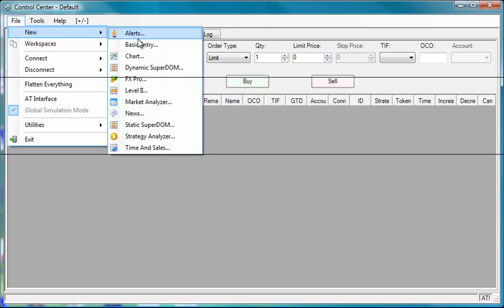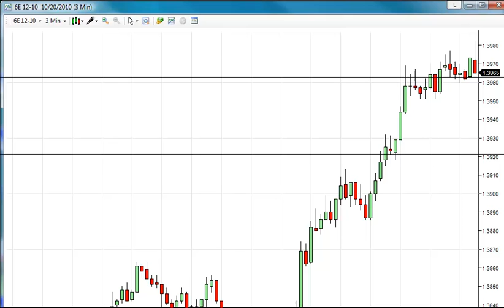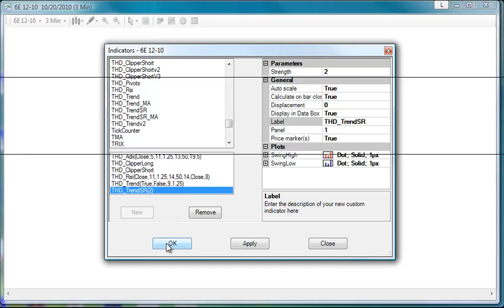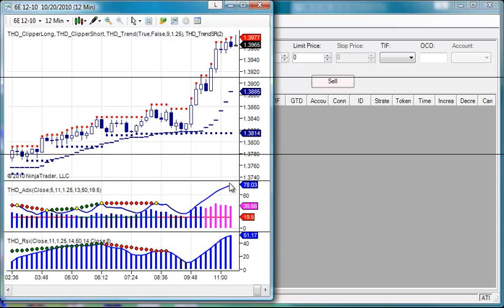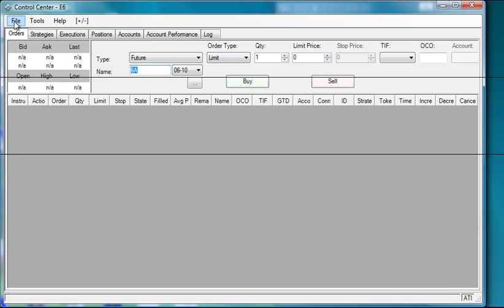How to create and setup a default chart in NinjaTrader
Get Your Free Candlestick Guide:
Learn how to setup a chart and save it as the default chart for NinjaTrader